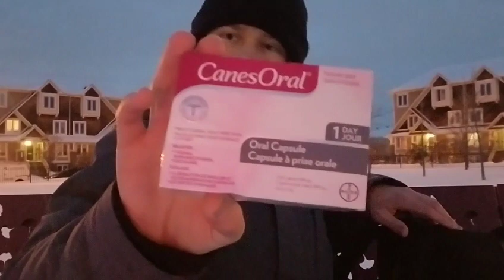Are You Not Just Doing The Same Thing? I'm Not Killing Myself Until I Find Out (+Announcement)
The contradicting existence of human life.